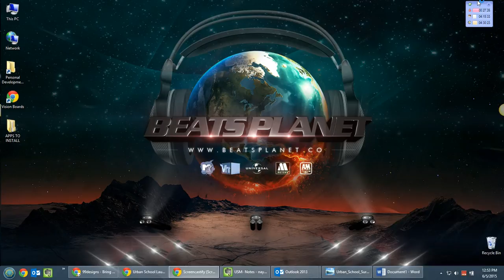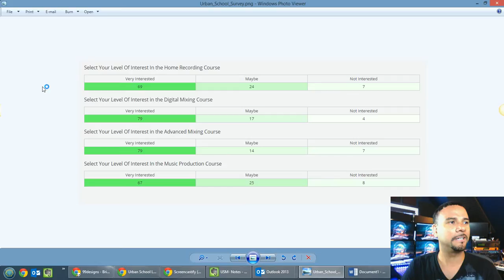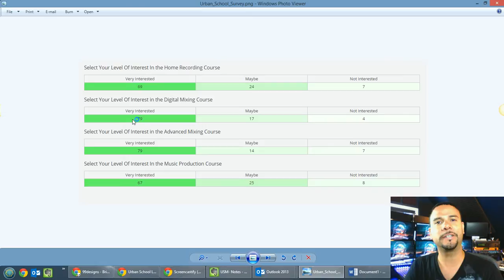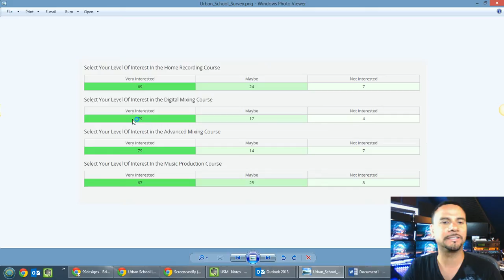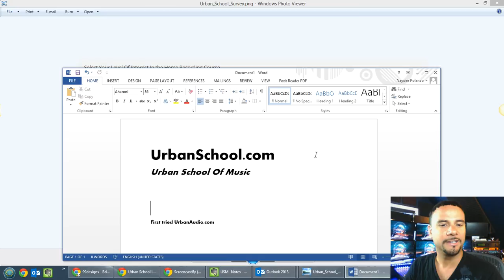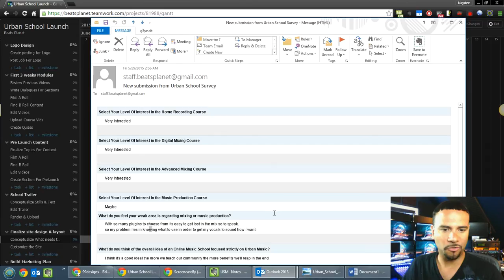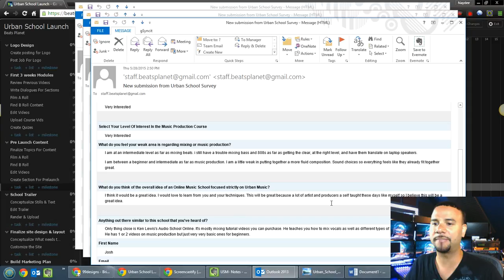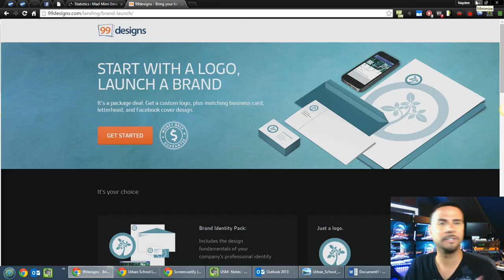Urban School Of Music - Survey & Update 1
Showing the results of the urban school of music survey from a few days ago. I really appreciate everyone coming through and leaving your thoughts.

So I created a video to let you know what got the most votes and also I share some of your actual comments.

I also go over a quick history of how I came up with the name urban school of music, and then end off with a timeline of events for this project so I can keep you guys in the loop through the entire process. Mixing and mastering is fun when you know all of the tips and tricks and that's going to be my goal with this school.